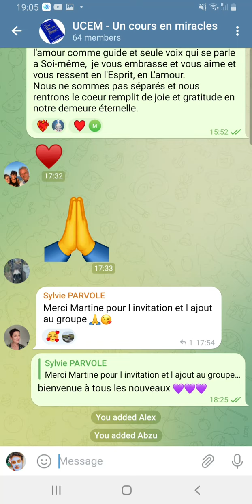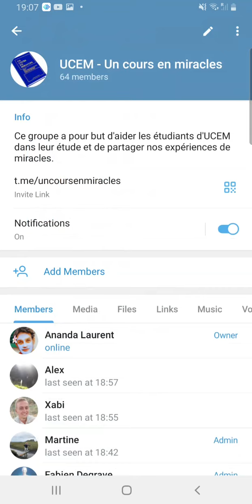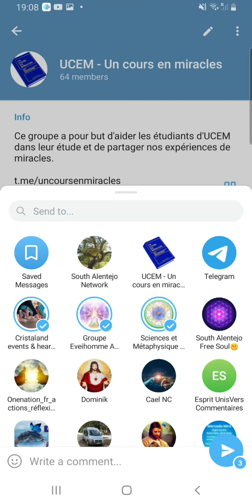Tuto - Comment rajouter des membres sur un groupe Telegram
Juste un petit tuto pour rajouter des membres sur un groupe Telegram et partager le groupe sur les autres groupes Telegram.

Pour retrouver les écrits et vidéos qui te guideront hors du cycle des naissances et des morts, tu peux aller (rubrique "les incontournable" en bas à droite de la page d'accueil).

En te remerciant de ta lecture consciente,

Je te souhaite un excellent Réveil.

ॐ असतो मा सद्गमय
तमसो मा ज्योतिर्गमय
मृत्योर्मा अमृतं गमय